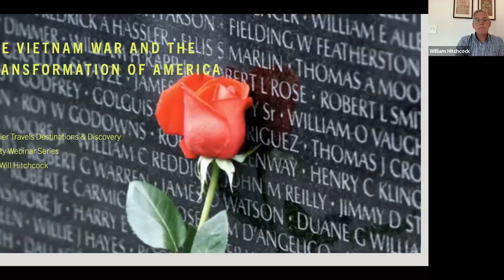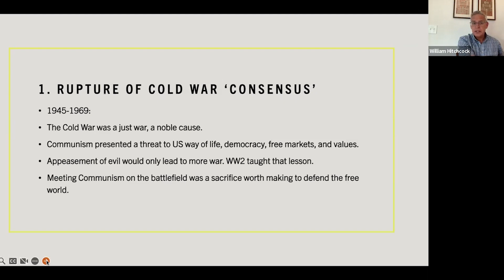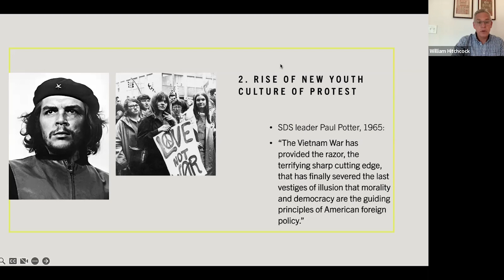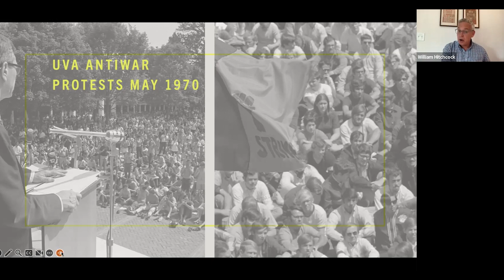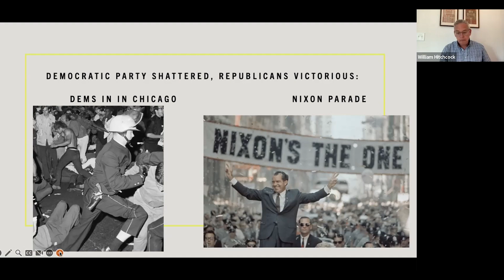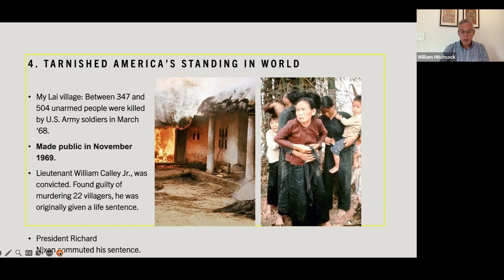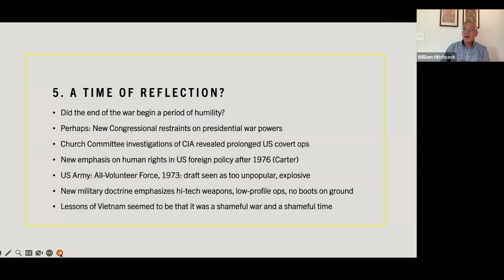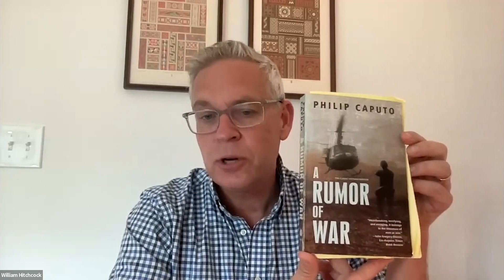Destinations & Discovery: The Vietnam War & the Transformation of America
To Americans aged 60 and over, the Vietnam War stands as one of the most traumatic and significant of world events. The American phase of the war lasted for over a decade, led to the deaths of over 58,000 US military personnel, shattered our politics, and polarized a generation of young people. The war changed American culture, society, race relations, gender relations, and gave rise to deep distrust in government. The Vietnam War transformed America. Today’s college students are largely unfamiliar with the conflict. It has fallen between the cracks, a conflict rarely discussed in detail in college courses anymore.

This lecture, part of the Cavalier Travels Destinations & Discovery Faculty Webinar Series, surveyed how the Vietnam War changed America, and concluded with some discussion of why the study of this war, with its many difficult lessons and controversies, remains of vital interest for all Americans.

William Hitchcock is the James Madison Professor of History at the University of Virginia. His latest book, The Age of Eisenhower: America and the World in the 1950s, was a New York Times bestseller.